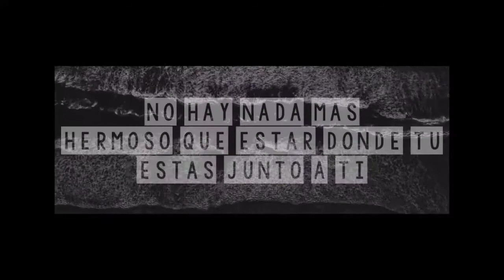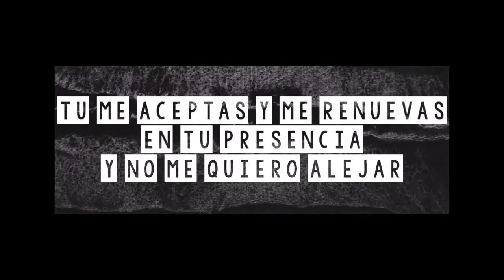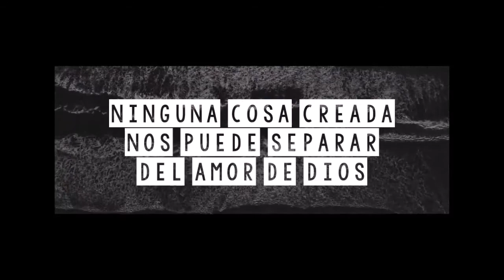"Tú estás" - Dariann Gonzáles (Letra) +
Artista: Dariann Gonzáles
Canción: Tú estás